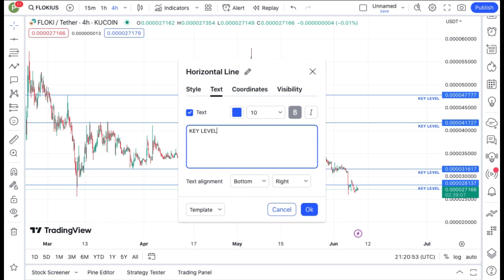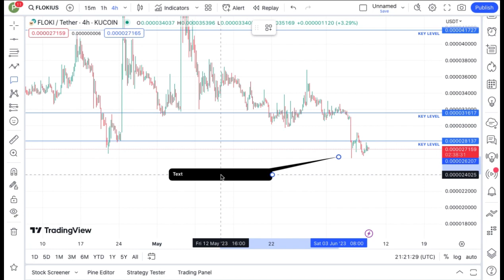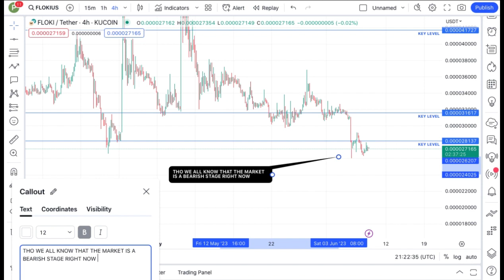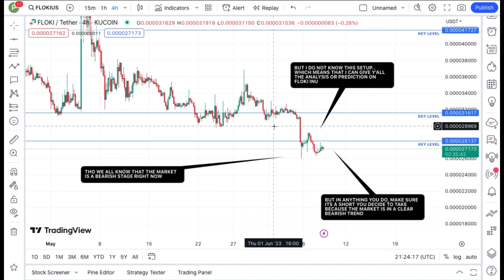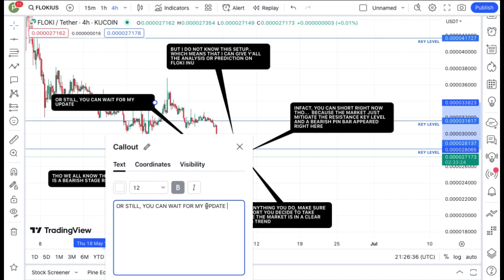REVEALING FLOKI INU COIN TECHNICAL DAILY PRICE PREDICTION || FLOKI CRYPTO NEWS UPDATE LIVE!